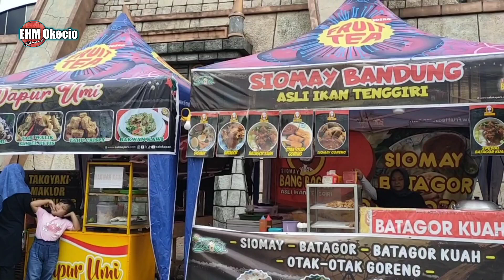SALOKA PARK || GILA MAIN TUBRUK AJA DISENGGAL SENGGOL